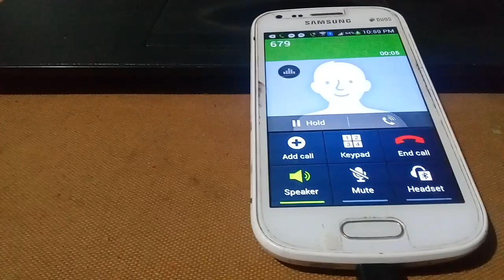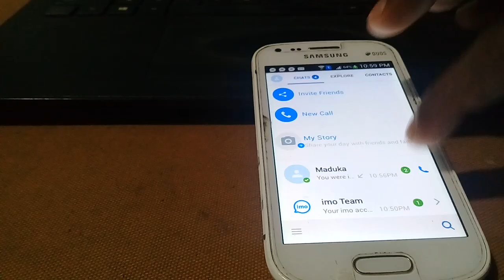පරන Smart Phone එකට Nokia Normal battery එකක් දමමු | Smart Phone Battery Change from Normal Battery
පරන Smart Phone එකට Nokia Normal battery එකක් දමමු Smart Phone (Non Removal Battery ) Battery Change from Normal Battery.
මේ දිනවල Smart Phone battery ඉතාම මිල අදිකයි, එවගෙම පරන ෆොන් වල බැටරි සොයා ගන්නත් අපහසුයි. එකට විසදුමක් ලෙස මම මගෙ පරන Samsung  Smart Phone එකට Nokia BL 4C battery එකක් දාල වැඩ කරන්න පුලුවන් විදියට හදා ගත්තා. රටේ තත්වයත් සලකා බලා මේ අමාරු කාලයේ මේ වගේ පරන දෙවල් විසි නොකර බාවිතයට ගන්න උත්සාහ කරමු.